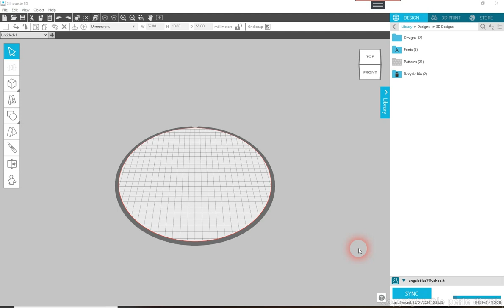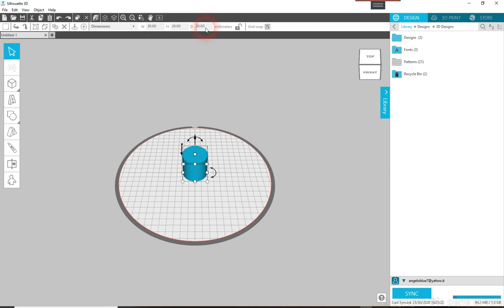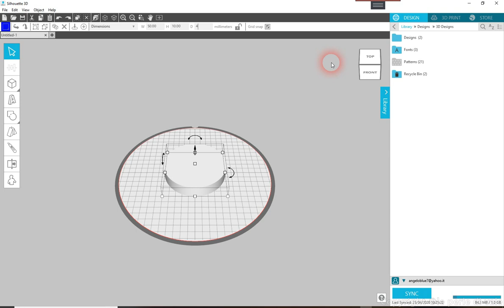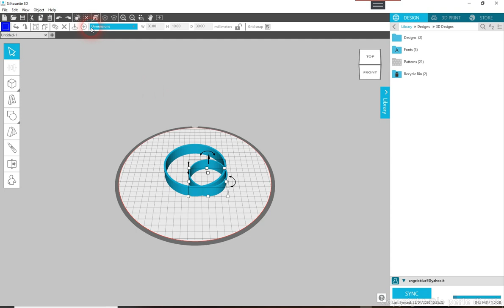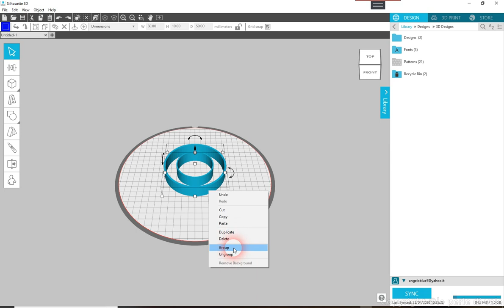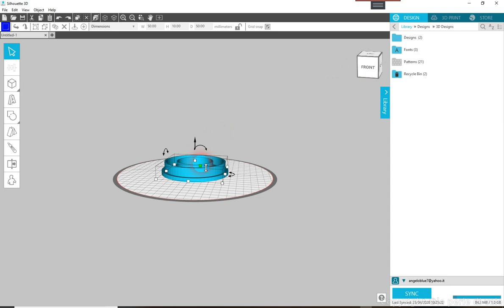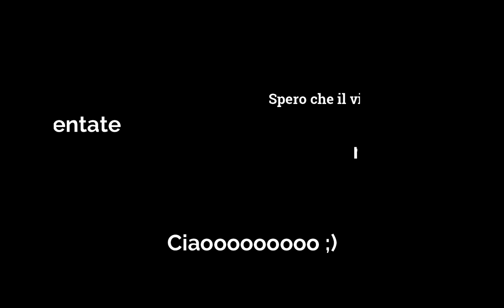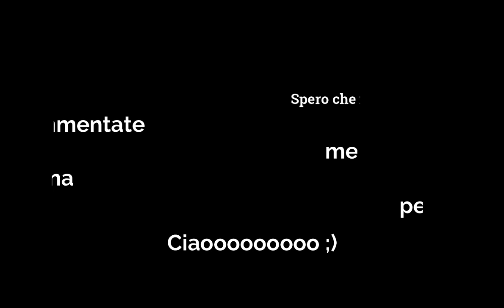Creare un cutter con Silhouette Alta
In questo video vi faccio vedere come creo le mie forme per fare bijou  creando cutter con silhouette alta
questo video e' realizzato in collaborazione con

se volete visitare il sito del ragazzo che mi ha aiutato e'

Eseguo lavori di bombonierein porcellana fredda o polimenrica,cake topper  e eseguo timbri personalizzati